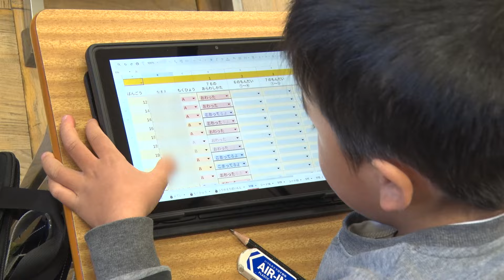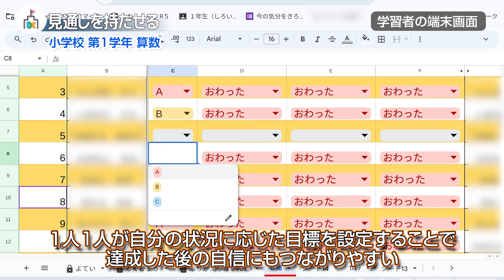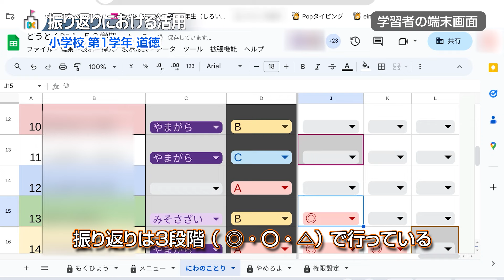小学校低学年における、児童1人1人が主語になる授業（リーディングDXスクール実践事例）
吉岡町立駒寄小学校（群馬県）
リーディングDXスクール事業は、GIGAスクールの標準仕様に含まれている汎用的なソフトウェアとクラウド環境を十全に活用し、児童生徒の情報活用能力の向上を図りつつ、個別最適な学びと協働的な学びの一体的な充実や校務DXを行い、全国に事例を展開する事業です。
令和５年度のリーディングDXスクールが取り組んだ教育実践をご紹介します。